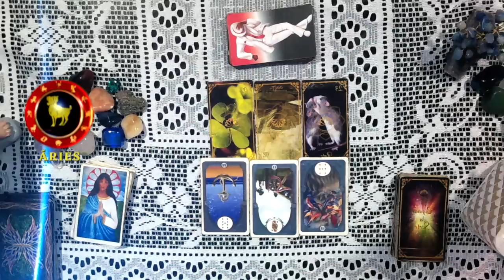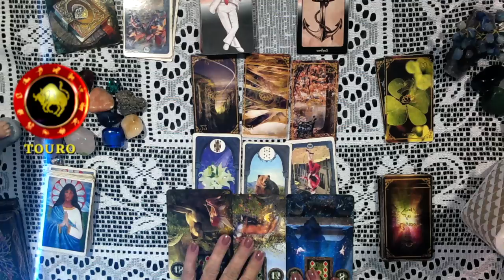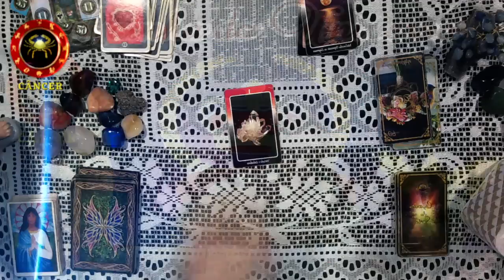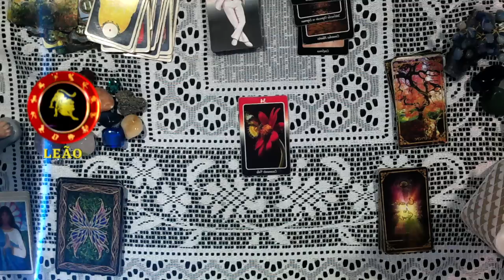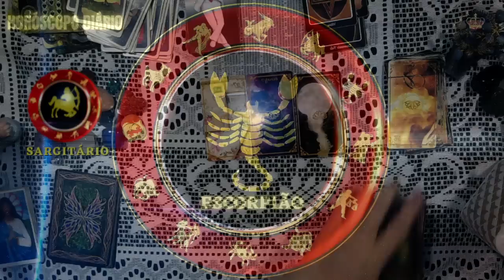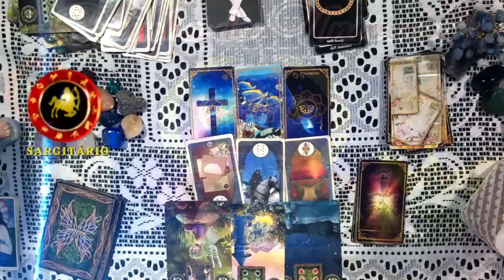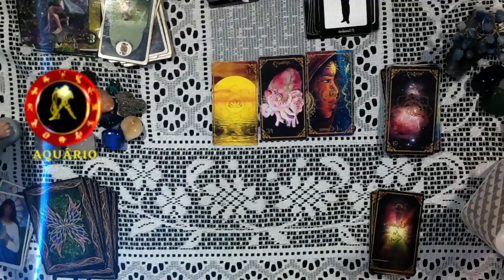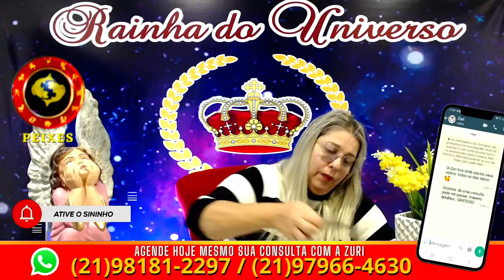Horóscopo diário dos dias 18-19/06/22 fim de semana, previsão para todos os signos! amor, dinheiro.!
RAINHA DO UNIVERSO CONSULTAS PARTICULARES E TRABALHOS
ESPIRITUAIS.
LINK PARA CHAMAR DIRETO NO WHATSAPP JÁ GRATIDÃO POR FAZER PARTE DA FAMÍLIA ZURI !!

MINUTAGEM  DO VIDEO:
0:00:00 - ABERTURA E AVISOS
0:01:47- Áries
0:04:03- Touro
0:06:39- Gêmeos
0:08:58- Câncer
0:11:25- Leão
0:14:13- Virgem
0:16:15- Libra
0:18:25- Escorpião
0:20:57- Sagitário
0:23:11-Capricórnio
0:25:38- Aquário
0:28:13- Peixes